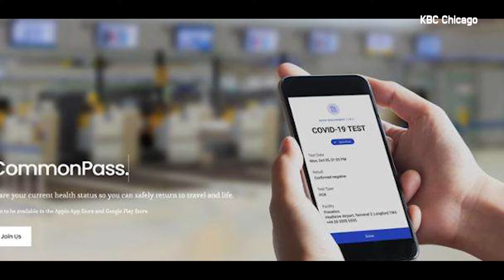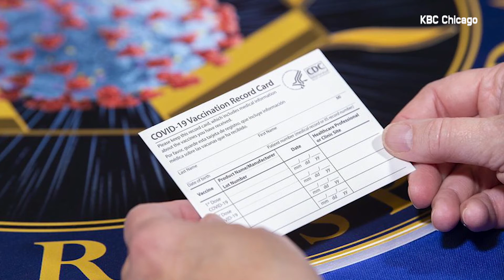백신 여권 개발 한창, 해외여행 갈때 접종사실 입증 - KBC CHICAGO [12-28-2020]